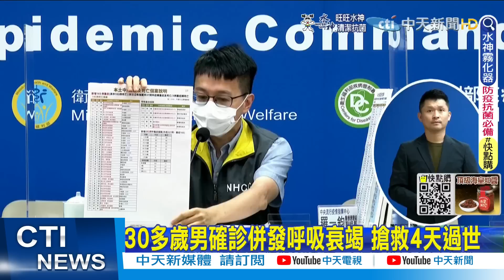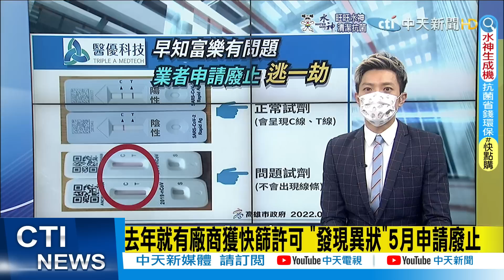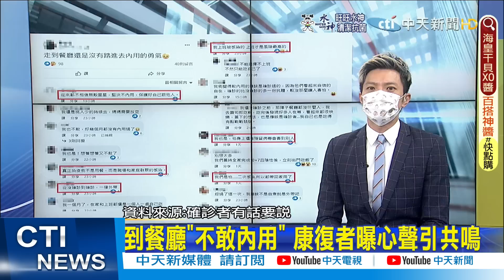【每日必看】確診連燒3天! 陳時中自曝病況"咳到骨頭都痛"｜不只有C! 前國健署長示警"MIS-A可能來了"@中天新聞CtiNews 20220615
00:00 新北確診往生者火化指引 4大措施6/20起實施
00:27 30多歲男確診併發呼吸衰竭 搶救4天過世
01:31 確診連燒3天! 陳時中自曝病況"咳到骨頭都痛"
02:12 確診狂咳! 男痊癒狂咳以為長新冠 竟是"肺結核"
03:44 去年就有廠商獲快篩許可 "發現異狀"5月申請廢止
04:26 大鑫黑心快篩! 羅一鈞:EUA審查"不防小人"
05:34 憂再染!到餐廳"不敢內用" 康復者心聲引共鳴
06:19 不只有C! 前國健署長示警"MIS-A可能來了"
07:26 首例青少年MIS-C 13歲童確診1個月後"連燒4天"